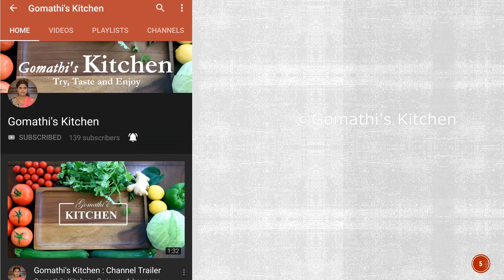தவலை வடை / Snacks recipe in Tamil / Evening Snacks Recipe in tamil / Snacks in tamil / Easy snacks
How to make Vadai in tamil
Mixed Dal Vada can be made during any festival or tea time snack during the winter season.Mixed dal vada are deep fried patties usually made of lenthils. This dal vada are made of urad,chana dal,moong dal,toor dal and rice. These are aromatic,crispy  and taste delicious. These can be served with any chutney.